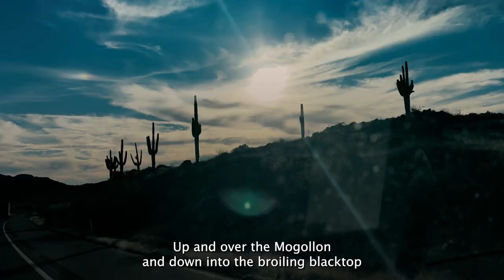Bigger, Better, Beyond: Baja | Episode 11: From the Van with Dan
In our last episode, Blurb evangelist Dan Milnor locks up the van and flies to the bigger, better, and beyond: Baja.